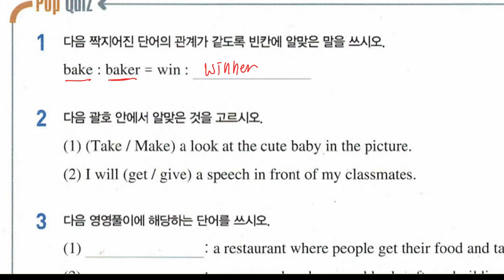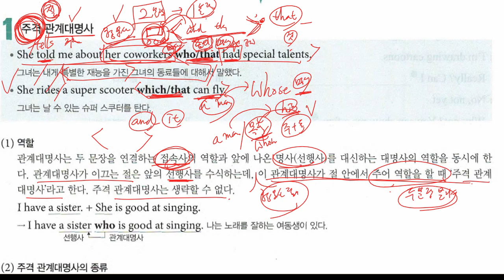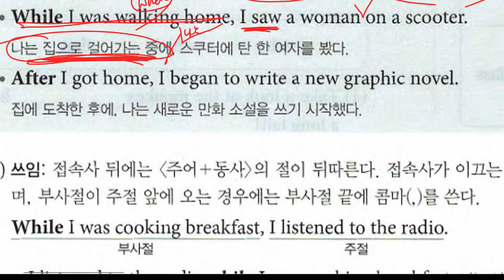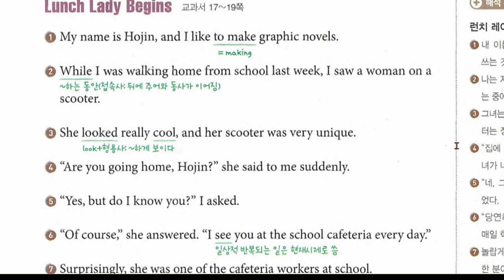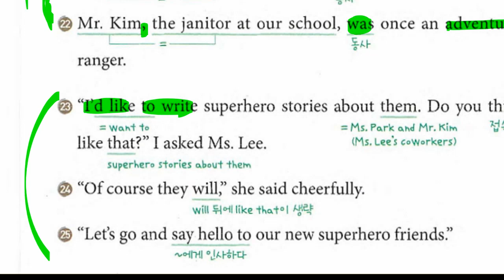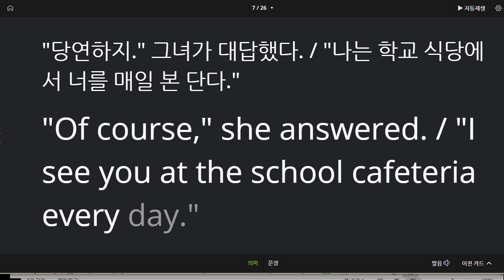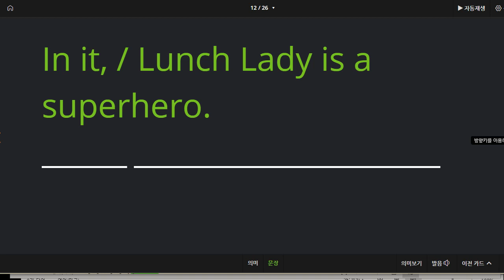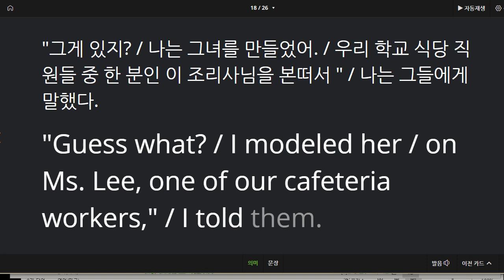중2 2021 04 06 구미 도송중 미래엔 1과 본문 수업